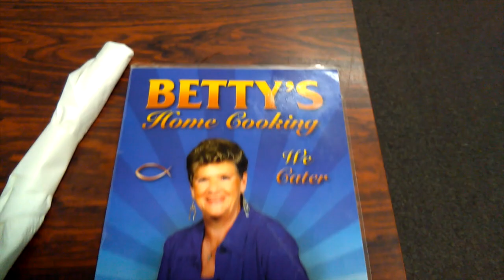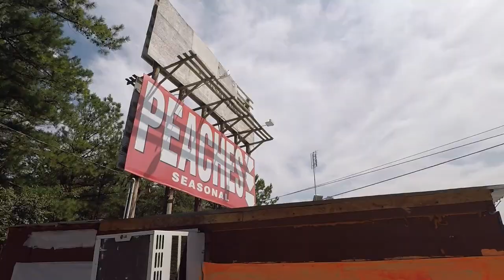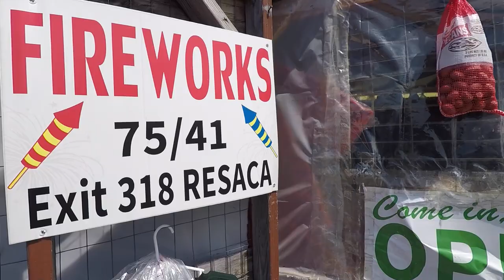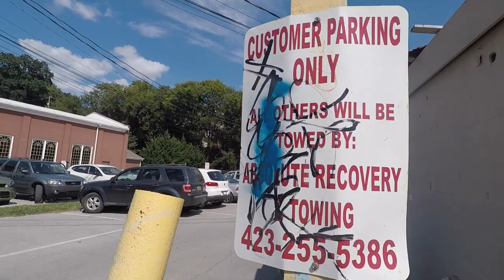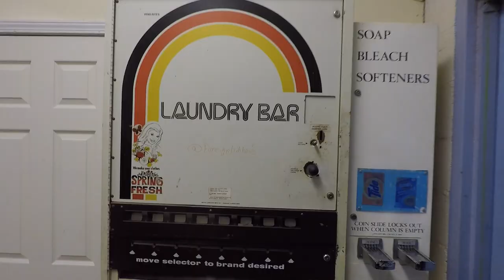"Running From Hurricane Irma" The Balance Of Libra (VLOG 80)